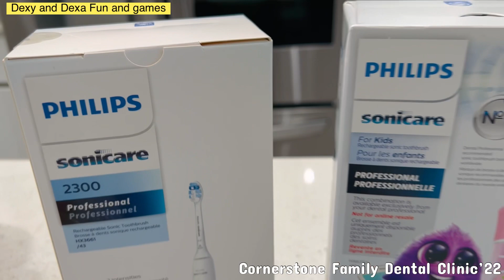FREE ITEMS FROM CORNERSTONE FAMILY DENTAL CLINIC 2022#dentalcare